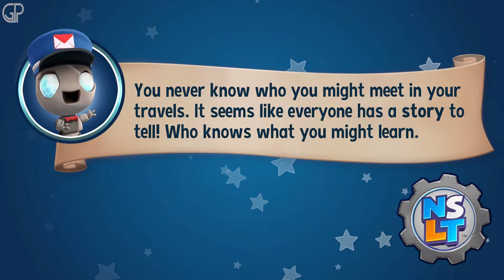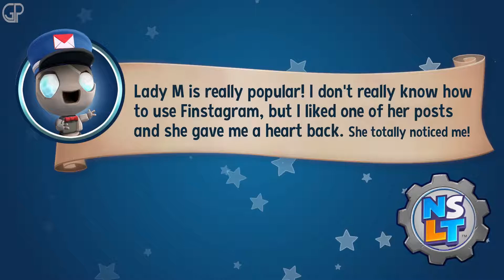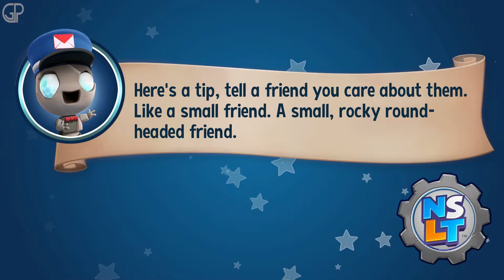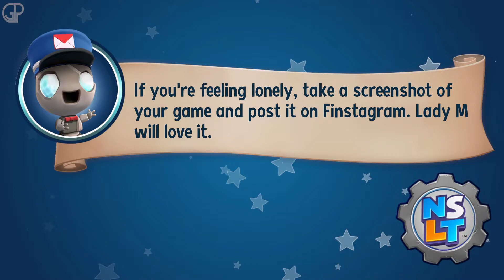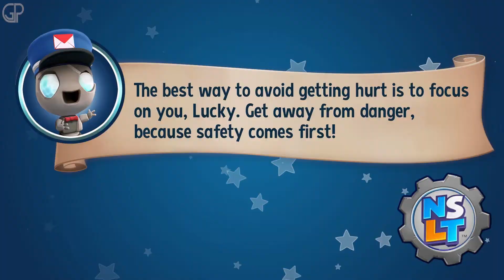New Super Lucky's Tale 100% Gameplay Walkthrough Part 6 || 1080P 60FPS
"New Super Lucky's Tale 100% Gameplay Walkthrough Part 6" [Played on XBOX ONE X]